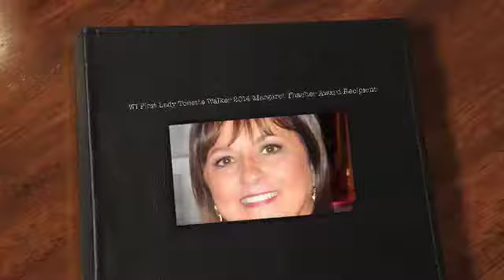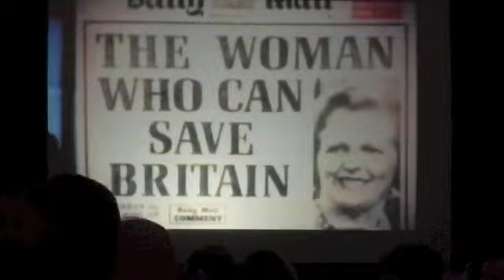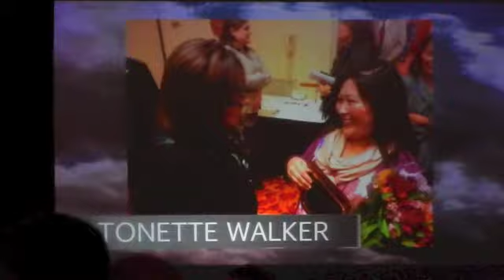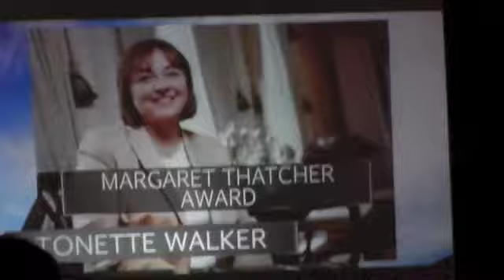WI First Lady Tonette Walker Recipient of the 2014 Margaret Thatcher Award Sept 19, 2014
Wisconsin's First Lady Tonette Walker is the recipient of the 2014 Margaret Thatcher Award on Sept 19, 2014 at the Right Women Awards Celebration at the Pfister Hotel in Milwaukee Wisconsin.
Pleas see and listen to the entire Youtube video. It is a must.

Tonette Walker's acceptance speech is a testimony to what family life should be in this State and our Country. If more families would be cemented to each other as are present in the Walker Family many of our country's problems would quickly vanish. As a family friend I have first hand knowledge of the entire family and it is IMPERATIVE that Wisconsin's Governor Scott Walker Is re-elected on November 4, 2014 and that his family home remains in the Wisconsin Executive Mansion in  Maple Bluff, Wisconsin.  Gordon E . Lang, MD